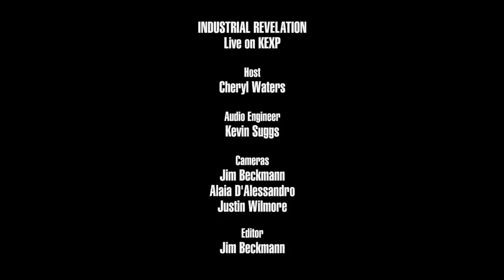Industrial Revelation - No Way Out But In (Live on KEXP)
presents Industrial Revelation performing "No Way Out But In" live in the KEXP studio. Recorded November 23, 2016.

Host: Cheryl Waters
Audio Engineer: Kevin Suggs
Cameras: Jim Beckmann, Alaia D'Alessandro & Justin Wilmore
Editor: Jim Beckmann